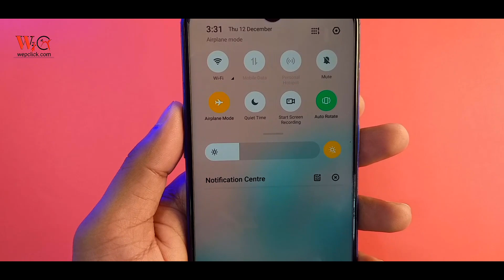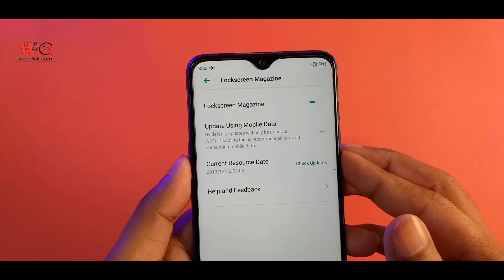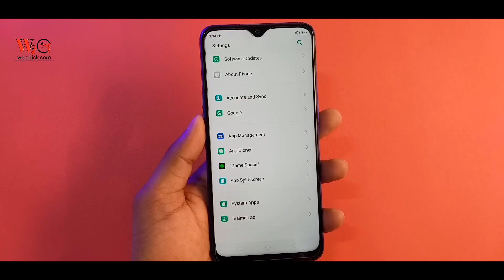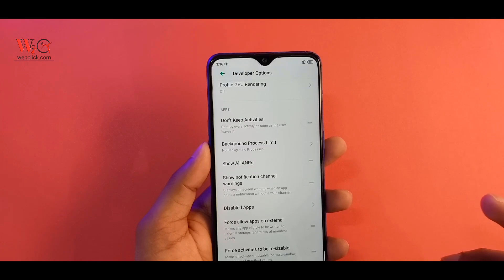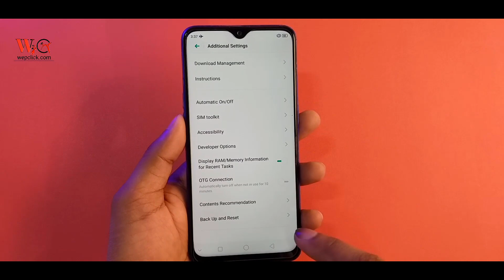4 Important Battery Saving Tips in Realme Phones | Improve Battery Life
Hello guys, Today's video - I will share 4 important battery saving tips.After applying these battery savings tips-You can save more battery your smartphones.